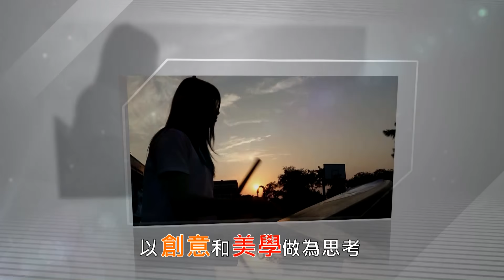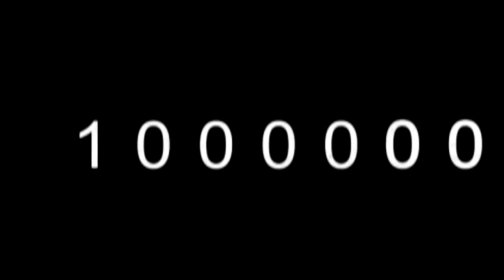公司簡介104年